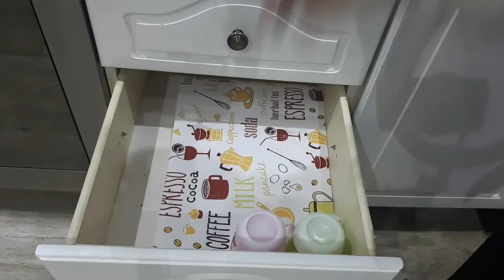መደብ ናይ ሰሙን ናይ ክሽነ ጽሬት ኣካይዳ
I am Niema and i will be showing you how to and style
videos and i hope you could get some benefit from it.
thanks for all of your support, without you i wouldn't be present
so you people deserve more and i will be here to show you
great things.